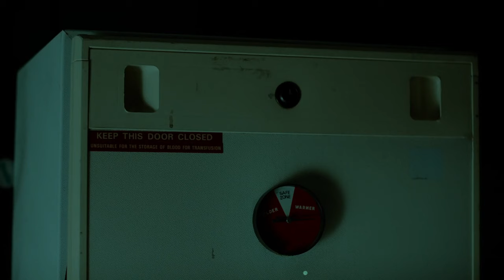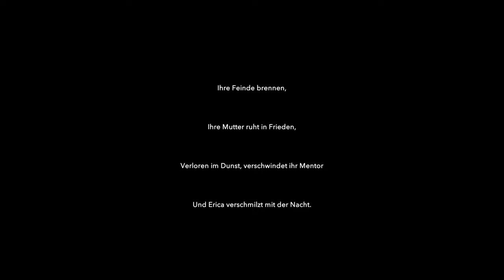Erica An interactive Thriller | Walktrough Part 4 | The End | Das Ende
►Mein Equipment:
►Elgato Keylight*
[Werbung]
Mein Discord Server:
Hier zu meinem Twitch Kanal:
Hier zu meinem Instagram Kanal:
Hier zu meinem Twitter Kanal:
Hier zu meiner Facebook Seite